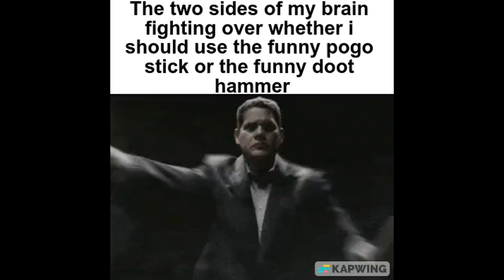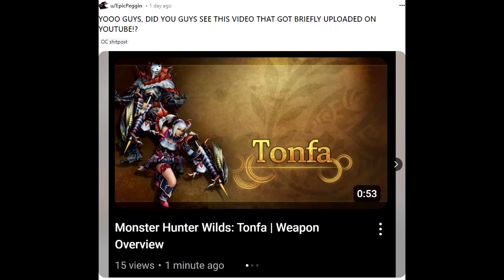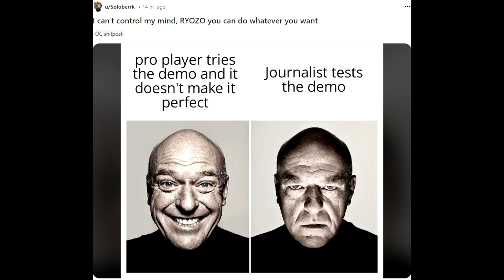Monster Hunter Reddit compilation memes Before Wilds 27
Share The Video With Your Friends If You Found It Helpful.